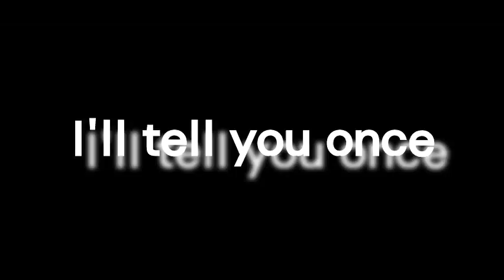[Mixed GMV] This World Shall Know Pain ~ A Brawlhalla Montage